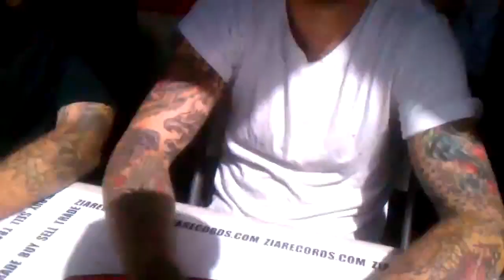Redlight King - Signing at Zia Records tent at KFMA Fallball 2011 9-25-11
Reuploaded since my previous channel got deleted.

Thanks!